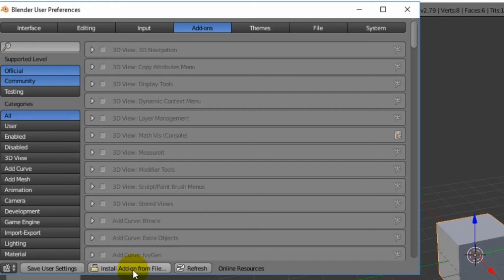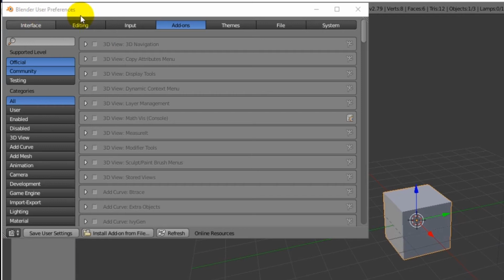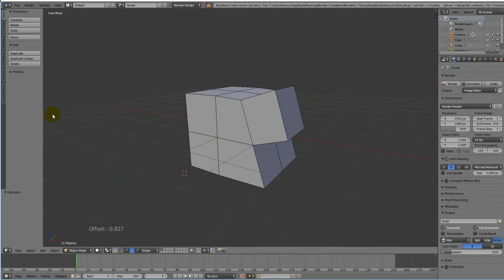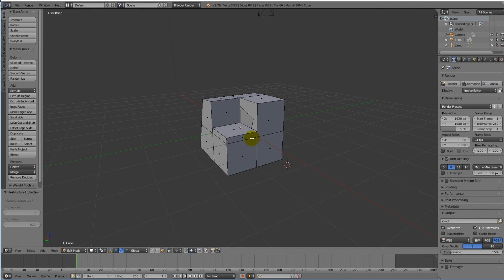Un Add-on per Blender che vi aiuterà moltissimo !!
Estrudere come in SketchUp con Blender, si può con questo addon:
Destructive Extrude for Blender.